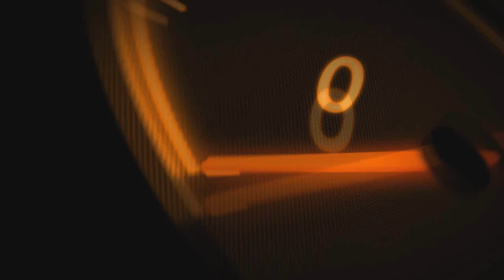RZR Camp 2017 в Казани!